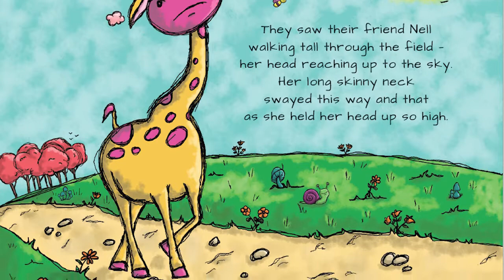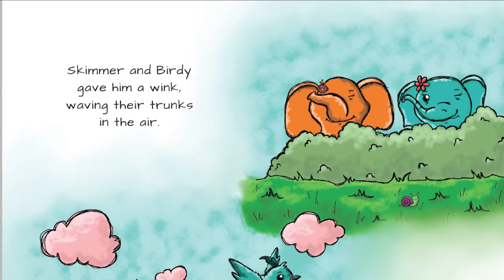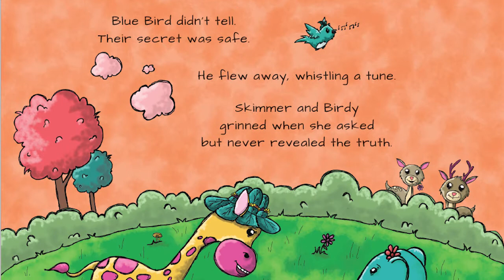Skimmer & Birdy - Let's Help Nell / by Carrie Turley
Skimmer and Birdy are elephant friends who love to have fun and play.
They giggle and laugh, they sing, and they dance – until they see Nell pass their way.
Nell’s a giraffe, with a problem so tall, her friends don’t know quite what to do.
But Skimmer and Birdy never give up. They show that their friendship is true.
They help her in secret. They don’t ask for praise. They don’t even want you to tell.
The very best part for Skimmer and Birdy is the smile they put on Nell.
Ages 2-8, 8″x8″

Available everywhere books are sold online.